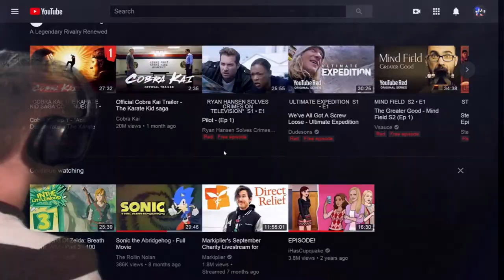Monitor Blanket - official informmercial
After many long, dying hours, I can finally put this up! I give the biggest thanks to all the people who have helped me and my friend on this, as this was not only a video, but also a school project. I'll try posting more content soon!